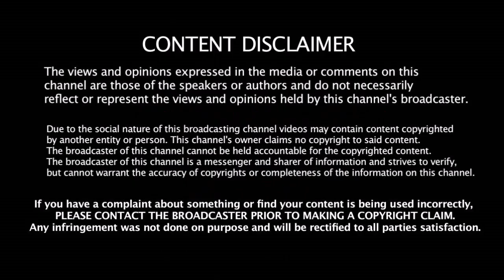IND vs WI 2nd TEST Playing XI - 3 அதிரடி மாற்றத்துடன் களமிறங்கும் இந்திய அணி